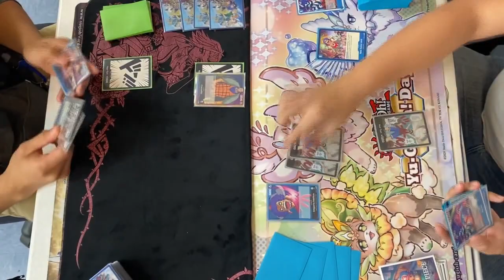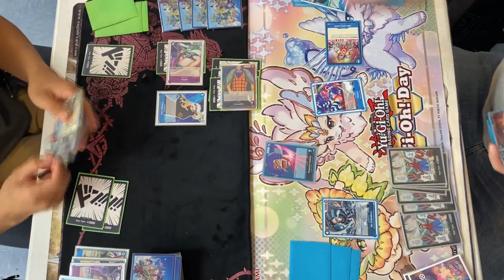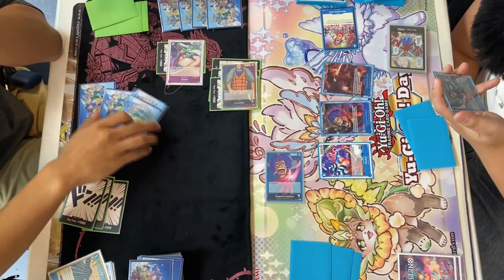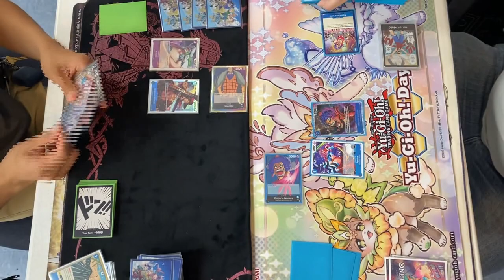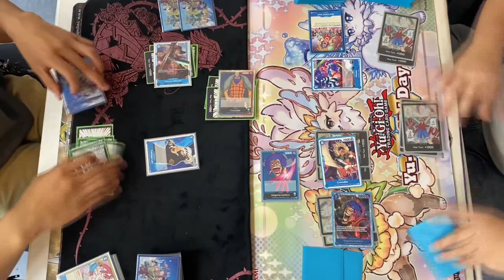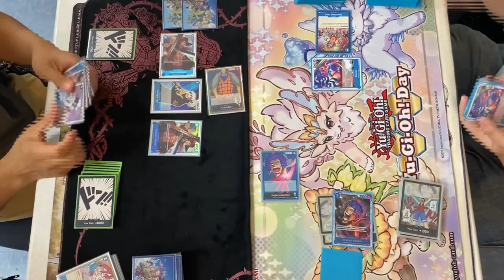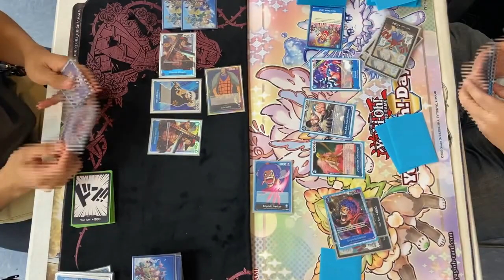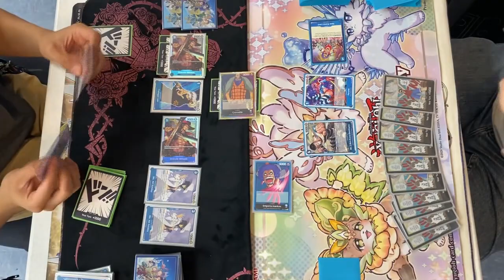One Piece Card Game Duel #19 - [Blue/Purple] Crocodile vs [Blue] Emporio Ivankov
[Blue/Purple] Crocodile (James) vs [Blue] Emporio Ivankov (Carl).